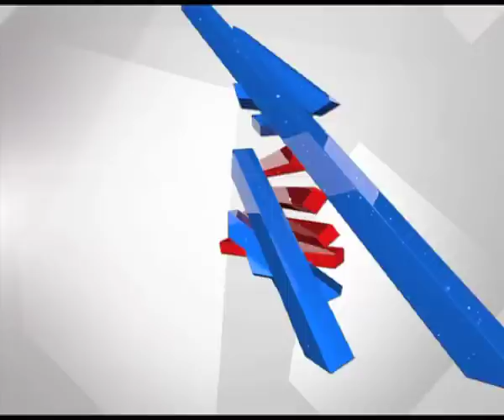Not Prepared.? SSLC Maths Paper Is On Sale ಗಣಿತ ಪರೀಕ್ಷೆಯ ಪ್ರಶ್ನೆ ಪತ್ರಿಕೆಯಲ್ಲಿನ ಪ್ರಶ್ನೆಗಳು ಸೋರಿಕೆ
SSLC ಗಣಿತ ಪರೀಕ್ಷೆಯ ಪ್ರಶ್ನೆ ಪತ್ರಿಕೆಯಲ್ಲಿನ ಪ್ರಶ್ನೆಗಳು ಸೋರಿಕೆ.ವಿಜಯಪುರದಲ್ಲಿ ಜೆರಾಕ್ಸ್ ಅಂಗಡಿಗಳಲ್ಲಿ ಸಿಗುತ್ತಿವೆ ಪ್ರಶ್ನೋತ್ತರಗಳು.ಅಂಜುಮನ್ ಕಾಲೇಜು ಬಳಿ ಝರಾಕ್ಸ್ ಅಂಗಡಿಯಲ್ಲಿ ನಡೆಯುತ್ತಿದೆ ನಕಲಿ ದಂಧೆ.ಪರೀಕ್ಷಾ ಕೇಂದ್ರದ ಸುತ್ತಲೂ ನಿಷೇದಾಜ್ಞೆ ಇದ್ದರೂ ಕ್ಯಾರೆ ಎನ್ನದ ಝರಾಕ್ಸ್ ಅಂಗಡಿ ಮಾಲೀಕರು.